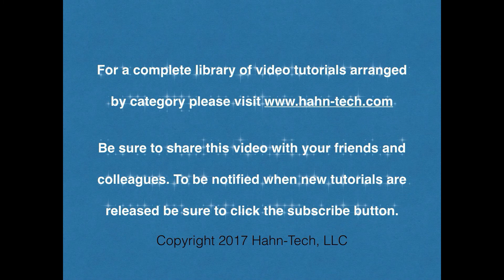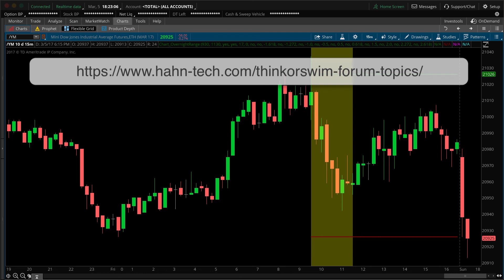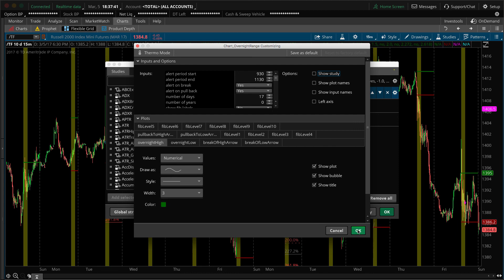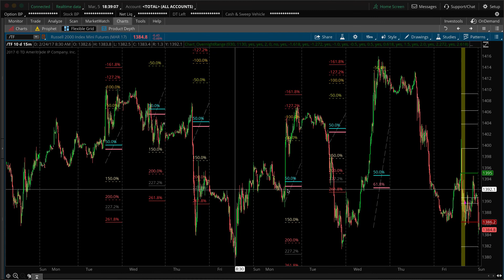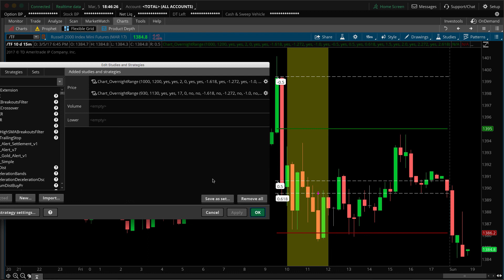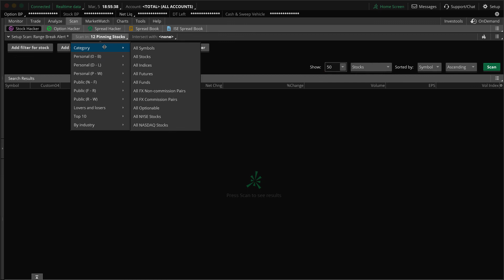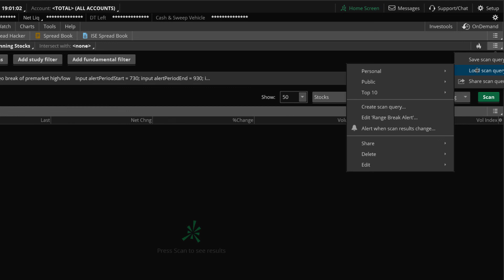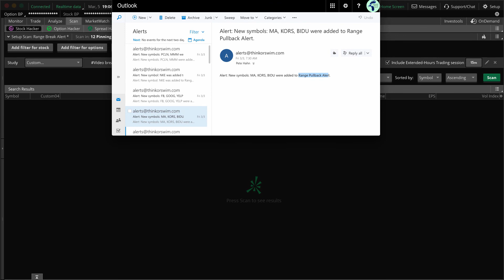Thinkorswim Overnight Range Scan Alert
A quick Google search on the term "Overnight Range Trading Setups" nets some very interesting results. So I spent some time writing code and looking at charts. I think there is some real evidence to support the inclusion of the overnight range in your trading setups. I'm not here to show you how to trade the overnight range. However I did build you the best tool I can dream up, given my current knowledge and experience. The rest is up to you.

In this video named Thinkorswim Overnight Range Scan Alert, we show you many examples of how this tool may be applied. In addition to some special levels, we also include the ability to build custom scans based on its signals. As if that wasn't enough, we throw in a bonus by showing how you can generate real time alerts based on the scan results. I am really excited to be able to present this material. I think this may end up being a valuable tool for many. It was a real eye-opener for me.

So be sure when you are done watching the video to scroll down past the video to get to that code. In the video we show you how to use that code to build your own custom scans, with alerts!

TD Ameritrade provides financial services including the trading of Stocks, Futures, Options and Forex.